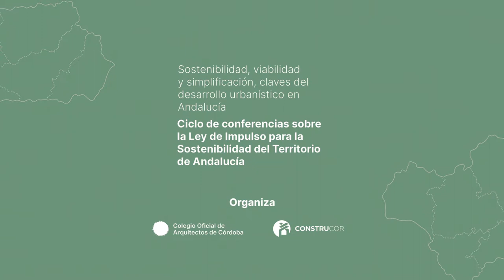LA LEGISLACION SECTORIAL. Sus efectos sobre la planificación y la edificación. Antonio Cano Murcia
Formando parte del 'Ciclo de conferencias sobre la LISTA' organizado por el Colegio de Arquitectos y CONSTRUCOR, el pasado 27 de Abril tuvimos el placer de acoger en nuestra sede a Antonio Cano Murcia, Jefe de Área de Urbanismo y Patrimonio del Ayuntamiento de Alcalá la Real.